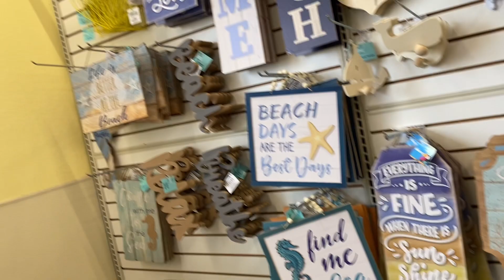I need to decompress_ Vlog